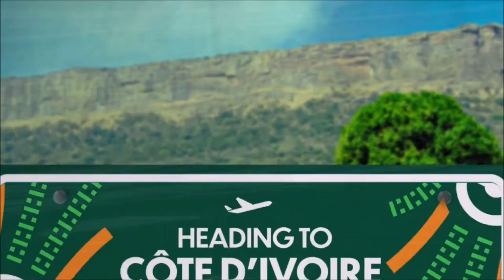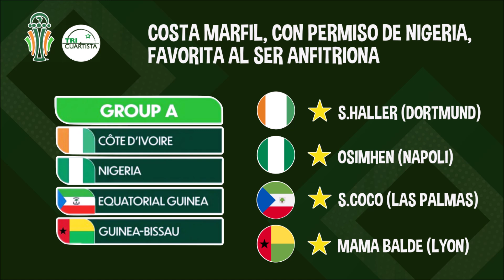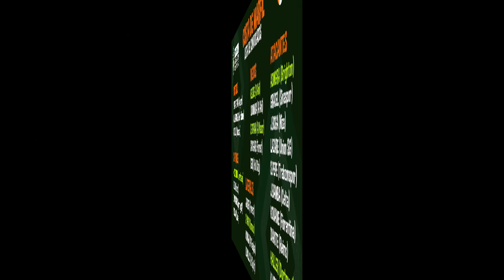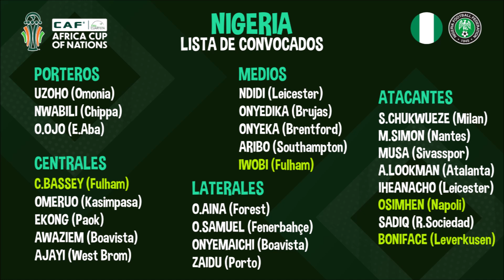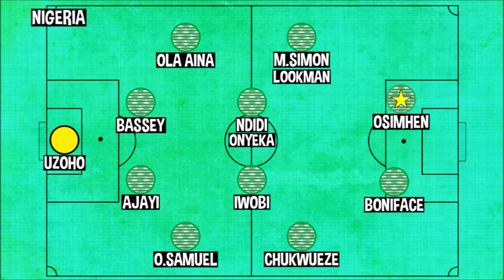Grupo A COPA ÁFRICA 24: COSTA DE MARFIL y NIGERIA van con todo